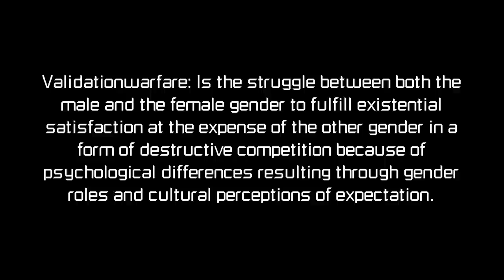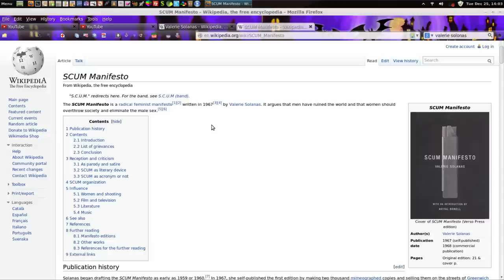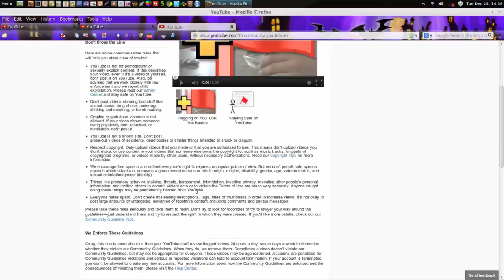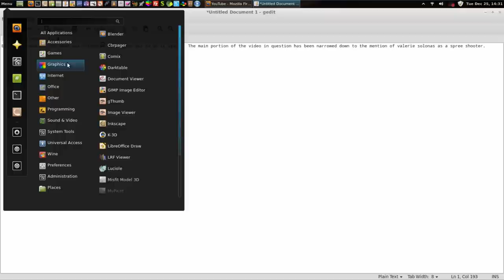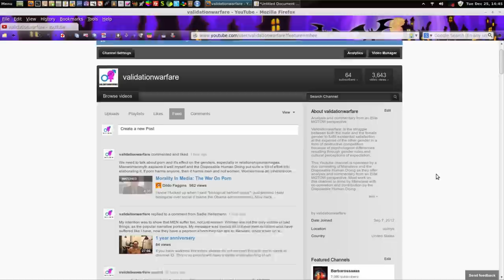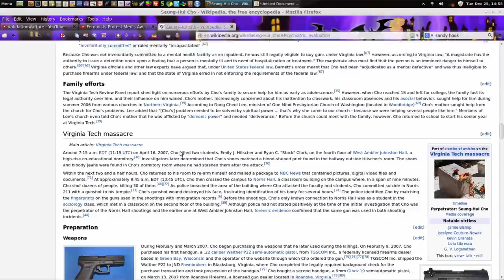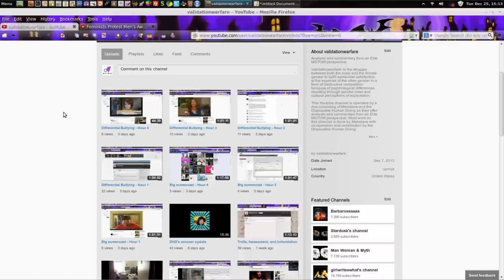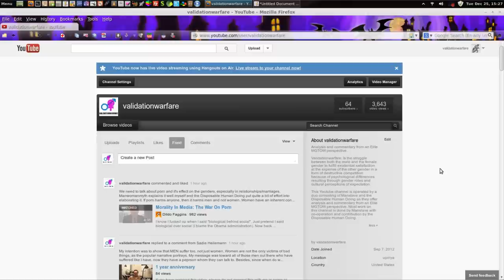Flagged and responding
Quite the test.  This video serves as a test to see why my "Big Screencast - Hour 2" video got flagged as inappropriate.  This video functions also as bait for a trap to test a theory that feminists flagged the Big Screencast (hour 2) video because it talked about Valerie Solonas as a spree shooter.  I originally recorded my Big Screencast video more than a day before the Sandy Hook Elementary School shooting but it was uploaded several days after the event.

I believe that feminists or sympathizers of feminists had flagged my video because of the mention of Valerie Solonas, this is because Solonas is typically a liability to the feminist movement since she was a very violent and yet prominent member of the feminist movement.  I think feminists wanted to keep the blame of spree shootings only on the male gender and that is why I believe that a video about a female spree shooter was flagged.

I carefully watched my Big Screencast (hour 2) video quite carefully and I found no racial slurs or threats of violence.  So I decided to make this new video (Flagged and responding) as a response to my video (Big Screencast - Hour 2) being flagged.

In this video I talk more about Valerie Solonas, feminists motivations, feminists' techniques, female psychology, which is effected by rejection the most by rejection, Warren Farrell being accused of "hate speech" by feminists while he was invited to speek at a Canadian college campus, Disposable Human Doing being flirted with by a girl but being accused of "sexual assault" when he reciprocates, and I file an appeal to Youtube about my video being flagged.  I also talk about and back up my point with articles about how the Sandy Hook Elementary School shooting was the second spree shooting to be blamed on autism and how blaming masculinity and pointing fingers at the autistic demographic are done with impunity.

I also express my views about how hatred and violence ARE WRONG in this video.